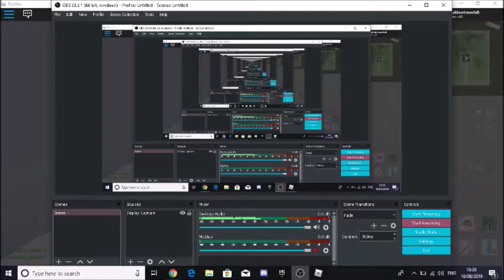Roblox Strucid Zone Wars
Zone Wars are finally added in strucid and you need to be level 5 to play it. It is really fun. In this video there is gameplay of strucid zone wars